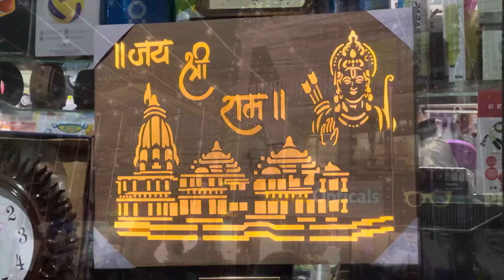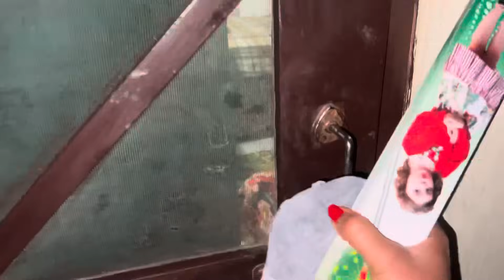Diwali आते ही अपने वो दिन भी याद आते हैं Job वाली Life भी अच्छी थी 😍! Poonam Bisht! Daily Lifestyle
Jai Bholenath 🙏🏻❤️
Poonam Bisht (Daily Vlog)

Vlog Timing - 7pm Daily

Content- Culture Of Uttarakhand/ Daily Routine/ Lifestyle/ Travelling Vlog! Wildlife Tours

Main Camera- I phone 13 Pro
Mic    - Rode Wireless Go II Dual Channel
Tripod - Gorilla
Editing App- VN / I Movie